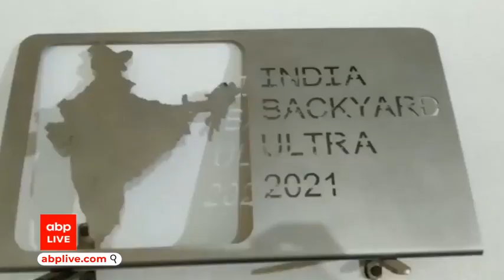41 घंटे में 274 किमी दौड़ का रिकॉर्ड बनाने वाले Kartik Joshi की कहानी काफी प्रेरक, जूतों से खास लगाव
इंदौर के रहने वाले कार्तिक जोशी अब तक देश के अलग-अलग हिस्सों में आयोजित होने वाली दौड़ में हिस्सा लेकर कई बार जीत अपने नाम कर चुके हैं. कार्तिक के नाम उपलब्धियों की एक लंबी फेहरिस्त है. कार्तिक बताते हैं कि वे दिन-रात अपने लक्ष्य की प्राप्ति के लिए कड़ी मेहनत करते हैं, जिसका फल है कि वे हमेशा ही सफलता हासिल करते हैं. उन्होंने इंडिया बिग डॉग बैकयार्ड अल्ट्रामैरॉथन हरियाणा में 41 घंटे में 274 किलोमीटर दौड़ लगाकर देश में पहला स्थान प्राप्त किया था और गोल्ड मेडल जीता था. इस तरह के कई मुकाम कार्तिक के नाम है.